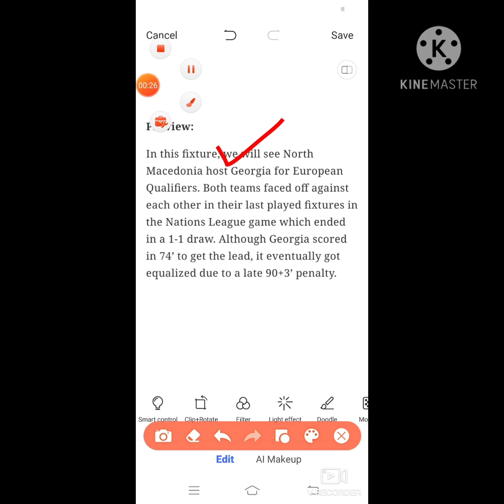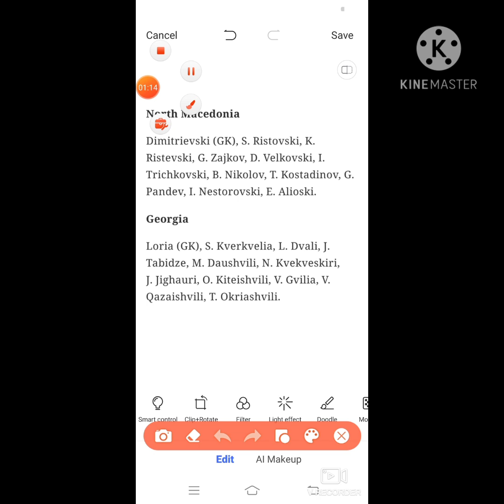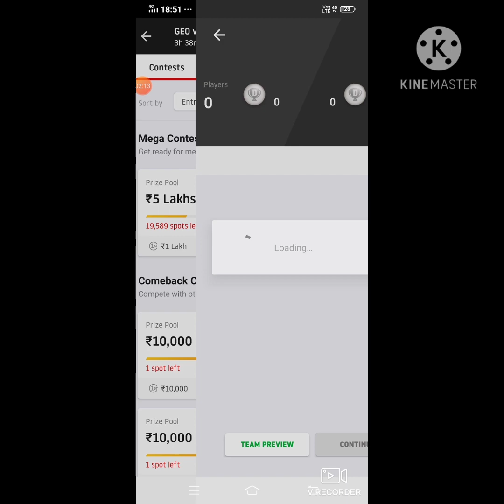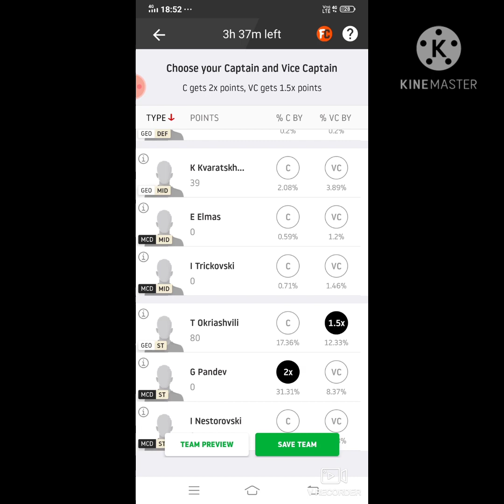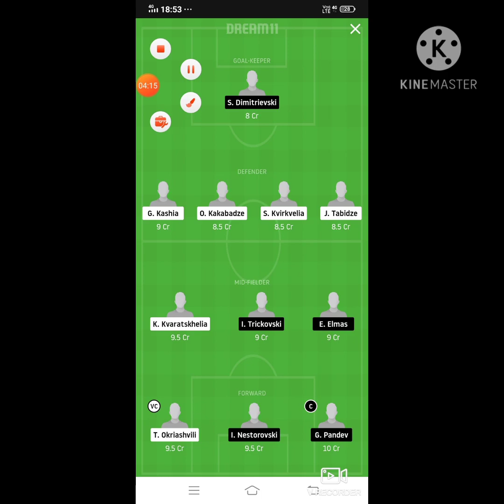GEO vs MCD Dream11 Football Match... Georgia vs North Macedonia... European Qualifiers...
***Your Quarries***

GEO vs MCD best playing XI
 Grand league team for today's match
GEO vs MCD playing 11
Updates on playing 11 for GEO vs MCD
Latest news on playing 11 of GEO
latest news of playing 11 of MCD
GEO VS MCD best players
who will win match today
european qualifiers match player playing today
GEO team squad
GEO vs MCD
GEO vs MCD european qualifiers match dream 11 team 12nov.2020
GEO vs  MCD Dream 11 football match